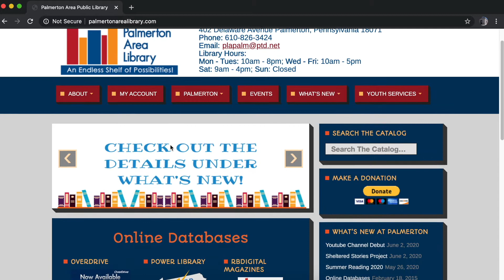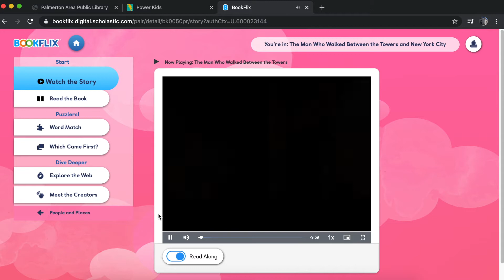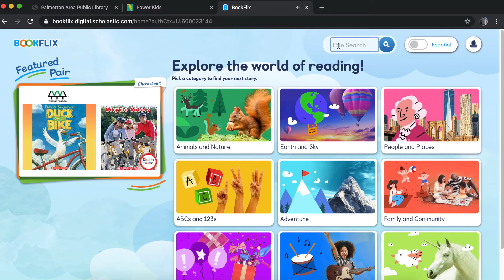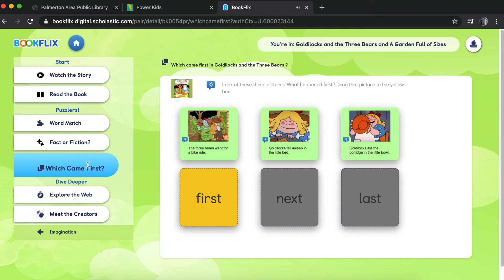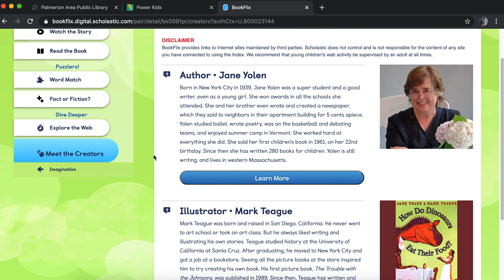How to use the BookFLIX online database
BookFLIX is an online database offered by Scholastic, Inc. You can access it for free with your library card. It pairs a fiction and nonfiction book by topic. It offers many books for kids on the easy-to-use website. This video should help you navigate the database from our website, palmertonarealibrary.com. All you need to do is sign in with your library card number!